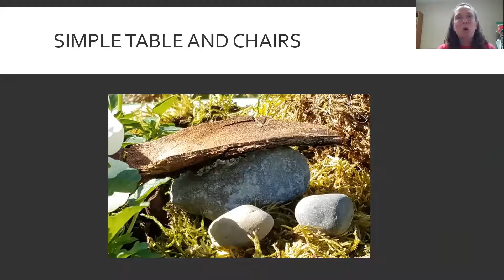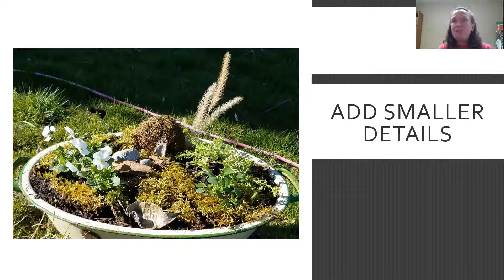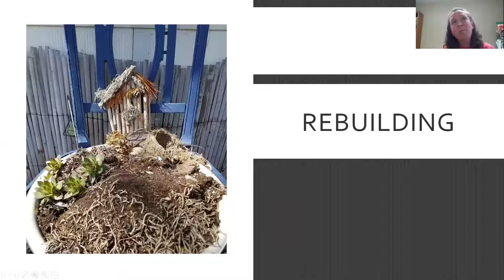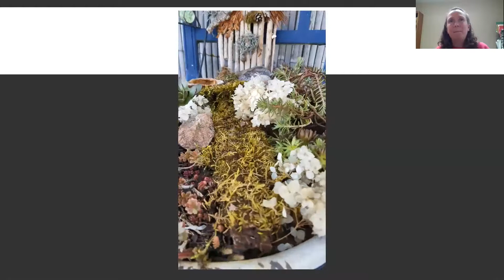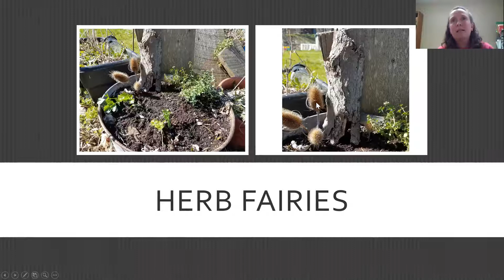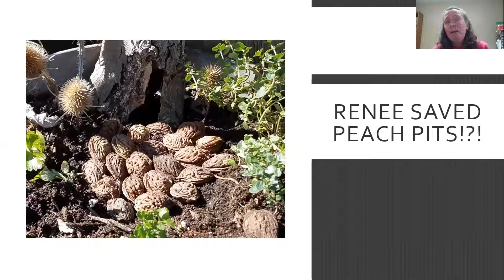Fairy Gardens- Putting It All Together-5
Watch as Renee creates 3 unique Fairy Gardens and take a Fairies' eye tour of one too!